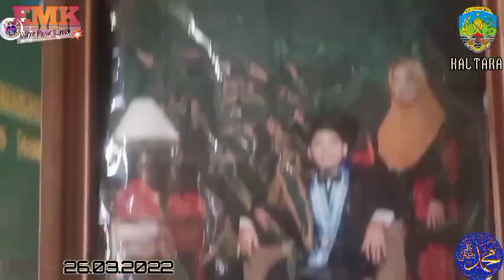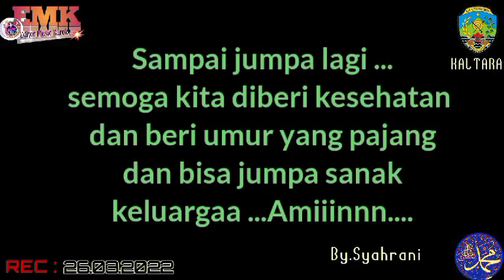Dokumentasi jejak digital